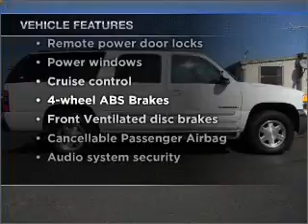2004 GMC Yukon XL - Santa Ana CA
Year: 2004
Make: GMC
Model: Yukon XL
Trim: SLE
Engine: 5.3 liter 8 cylinder 16 valve
Transmission: 4-Speed Automatic
Color: White
Mileage: 103127
Address:
525 S. Harbor Blvd.